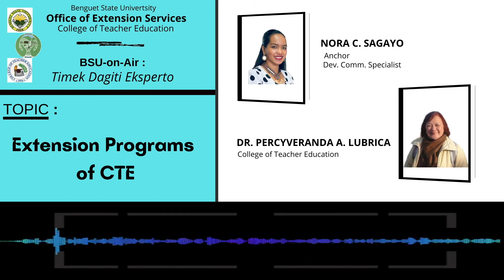CTE Part 7 : Extension programs of the College of Teacher Education.